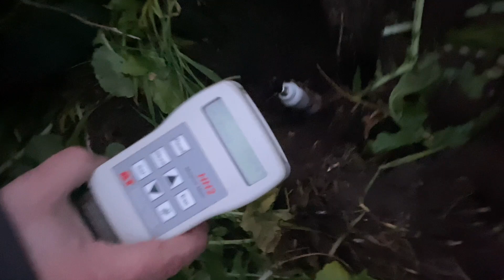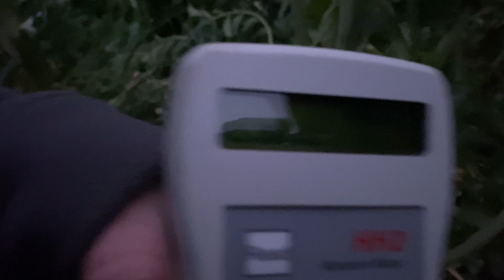Покривні культури забирають вологу?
Ростислав Матл (DVP Agro, Чехіяв) та Любомір Маршаві (Biopratex) наглядно демонструють що покривні культури використовують ту вологу, яку, там де їх немає, ми просто втрачаємо.

Ноутіллер Михайло Драганчук.